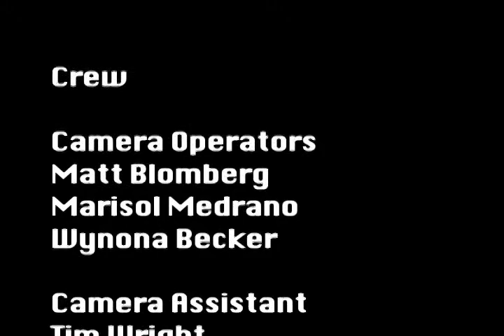Satire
RTF 340 Studio Production class - fall 2007